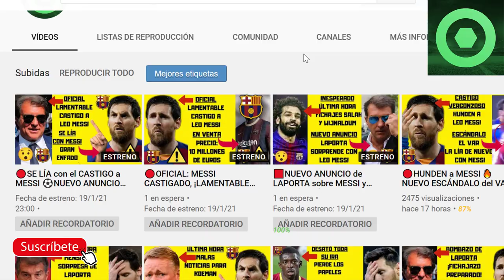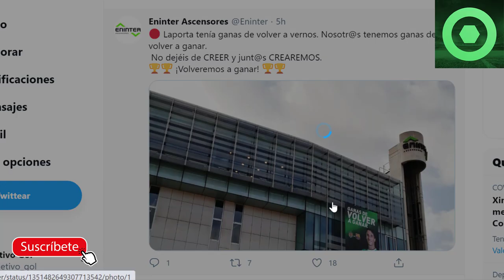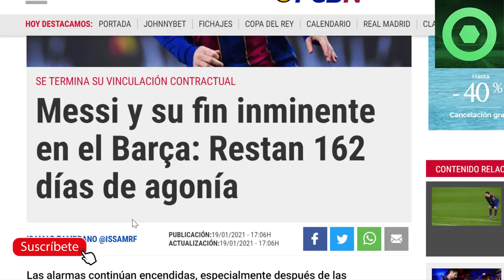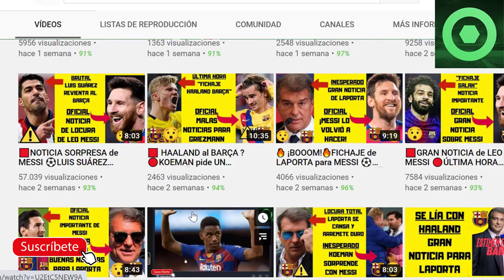🔴MIEDO en el BARÇA por MESSI 🔥PANCARTA de LAPORTA: NOTICIA SORPRESA 🔥 ACTUALIDAD BARÇA ⚽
Fuentes:
besoccer
fcbarcelonanoticias